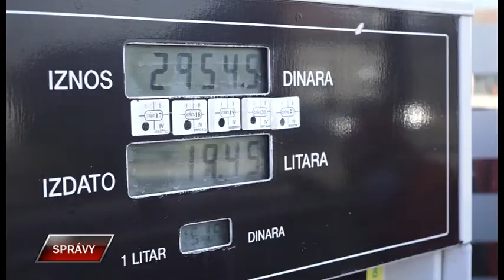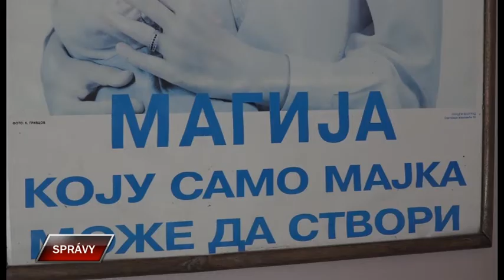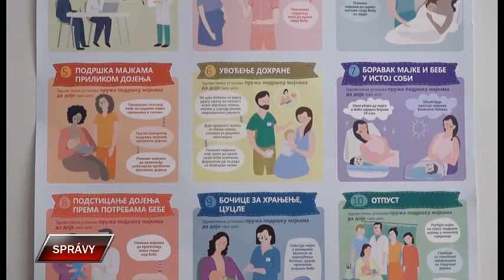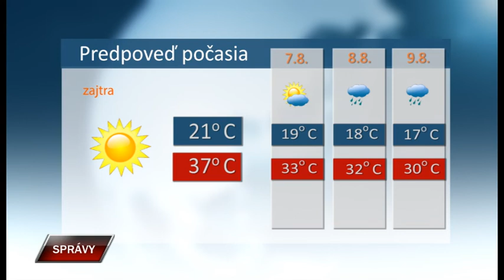Spravy 5 8 2022